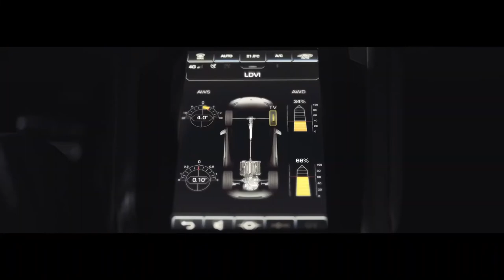Lamborghini une super car de Luxe Lamborghini